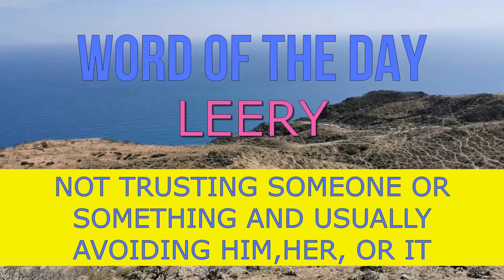Leery meaning | leery pronunciation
Word of the day - leery.leery(ADJECTIVE).leery-not trusting someone or something and usually avoiding him,her,or it